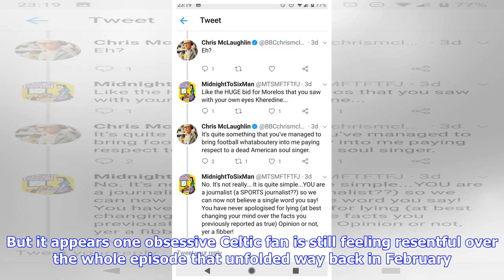(Image) Celtic fan having an absolute mare arguing with a BBC journo about Rangers’ Alfredo Morelos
While the news of Rangers rejecting a €9 million bid from Chinese club Beijing Rehne for their Colombian striker Alfredo Morelos got a lot of coverage in the Scottish media, its authenticity was the subject of much skepticism among Celtic fans, who claimed their heated rivals had planted the story for a variety of reasons. However, Hoops supporters had to eat humble pie when the BBC reporter was forced to confirm the news after originally claiming there were no bids made. But it appears one obse...